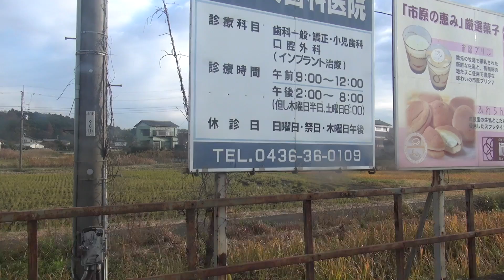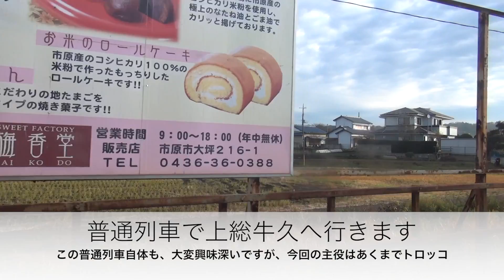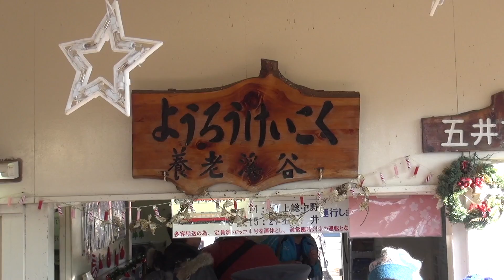小湊鉄道 里山トロッコ 車内など Kominato railway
小湊鉄道の観光列車「里山トロッコ」にのりました。牽引するのは蒸気機関車風のディーゼル機関車で、トロッコは窓ありバージョンと窓無しバージョンの２つ。２軸車両だったので乗り心地は非常にゴツゴツしており、また座席も木だったので乗り心地は悪かったものの、そこもまた非常に味わい深いというか、構造が単純なトロッコにのる醍醐味を味わえた気がします。
途中の里見駅では様々な食べ物が販売され、また沿線では列車に向かって手を振ってくれる人がたくさんいるなど、とても愛されている、暖かい鉄道だと感じます。
今度行くときは普通列車の方にも、じっくりと乗ったり、撮ったりしてみたいものです。